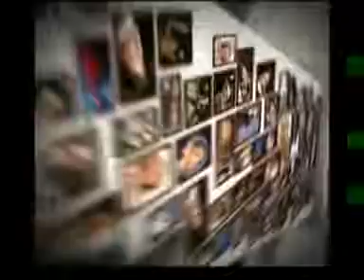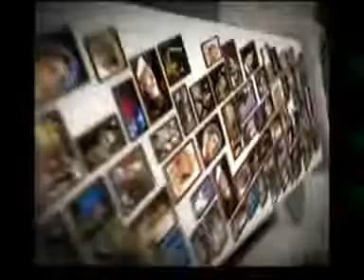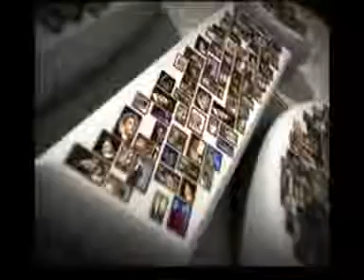Achievers: Moin Akhter - Interview (Complete)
I saw clips of this interview a long time ago, couldn't find the complete interview anywhere. Thanks to a friend got this and sharing it here for everyone. Moin Sb is a legend and he's so natural. In this interview, he shares his childhood, youth and peak of his career. A great watch.